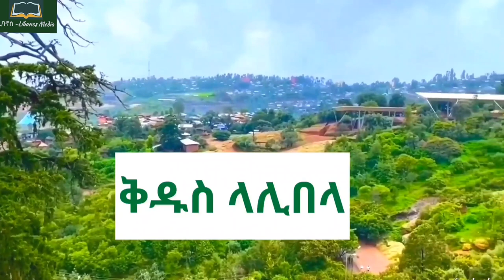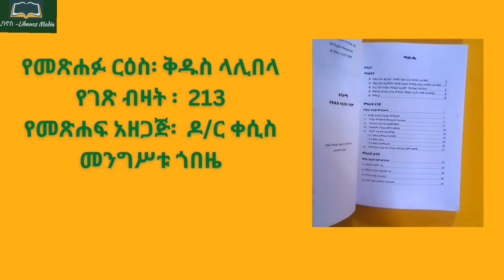ቅዱስ ላሊበላ || Saint Lalibela @libanos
ዳግማዊት ኢየሩሳሌም ተብላ በምትጠራው   የቅዱስ ላሊበላ ከተማ የጌታችን የመድኃኒታችን የኢየሱስ ክርስቶስ ልደት በድምቀት ይከበራል።
ኢትዮጵያን የመሩ ንጉሥ ካህናትን ያፈራችው
የቅዱስ ላሊበላ ከተማ እንሳለማት።